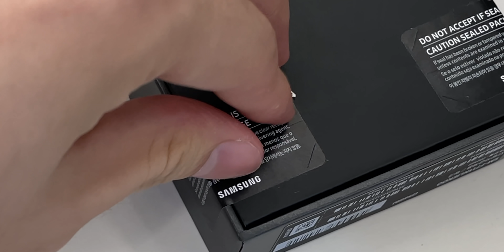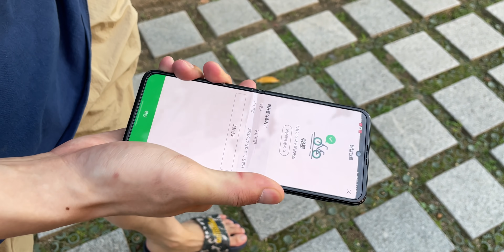갤럭시 Z플립3 핑크를 쓰는 남자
하늘나라로 간 퍼플을 기리며..
뒷부분은 바람소리때문에 좀 ㅎ